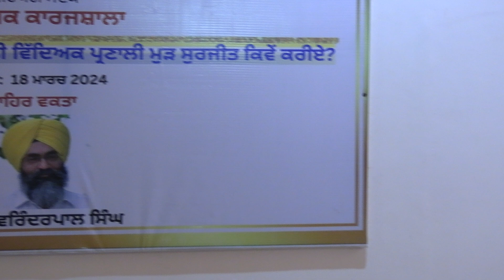‘ਪੰਜਾਬ ਦੀ ਵਿਰਾਸਤੀ ਵਿਦਿਅਕ ਪ੍ਰਣਾਲੀ ਨੂੰ ਮੁੜ ਸੁਰਜੀਤ ਕਿਵੇਂ ਕਰੀਏ?’ ਵਿਸ਼ੇ ਉੱਤੇ ਵਿਦਿਅਕ ਕਾਰਜਸ਼ਾਲਾ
ਬਾਬਾ ਸੇਵਾ ਸਿੰਘ ਜੀ ਕਾਰ ਸੇਵਾ ਖਡੂਰ ਸਾਹਿਬ ਵਾਲਿਆਂ ਦੀ ਸੁਹਿਰਦ ਅਗਵਾਈ ਅਧੀਨ ਚੱਲ ਰਹੇ ਵਿਦਿਅਕ ਅਦਾਰੇ ਵਿੱਚ ਵਿਦਿਆਰਥੀਆਂ ਨੂੰ ਜਾਗਰੂਕ ਕਰਨ ਅਤੇ ਸਮੇਂ ਦੇ ਹਾਣੀ ਬਣਾਉਣ ਲਈ ਸਮੇਂ ਸਮੇਂ ਤੇ ਵੱਖ-ਵੱਖ ਵਿੱਦਿਅਕ ਅਤੇ ਸਹਿ-ਵਿੱਦਿਅਕ ਕਿਰਿਆਵਾਂ ਕਰਵਾਈਆਂ ਜਾਂਦੀਆਂ ਹਨ। ਇਸੇ ਰਿਵਾਇਤ ਦੇ ਅਧੀਨ ਕਾਲਜ ਕੈਂਪਸ ਵਿੱਚ ਆਤਮ ਪਰਗਾਸ ਸਮਾਜ ਭਲਾਈ ਸਭਾ ਦੇ ਸਹਿਯੋਗ ਸਦਕਾ ‘ਪੰਜਾਬ ਦੀ ਵਿਰਾਸਤੀ ਵਿਦਿਅਕ ਪ੍ਰਣਾਲੀ ਨੂੰ ਮੁੜ ਸੁਰਜੀਤ ਕਿਵੇਂ ਕਰੀਏ?’ ਵਿਸ਼ੇ ਉੱਤੇ ਵਿਦਿਅਕ ਕਾਰਜਸ਼ਾਲਾ ਕਰਵਾਈ ਗਈ। ਉੱਘੇ ਵਿਗਿਆਨੀ, ਵਕਤਾ ਅਤੇ ਲੇਖਕ ਡਾ. ਵਰਿੰਦਰ ਪਾਲ ਸਿੰਘ ਜੀ (ਚੇਅਰਮੈਨ, ਆਤਮ ਪਰਗਾਸ ਸਮਾਜ ਭਲਾਈ ਕੌਂਸਲ ਅਤੇ ਸਾਬਕਾ ਪ੍ਰਿੰਸੀਪਲ ਮਿੱਟੀ ਵਿਗਿਆਨੀ, ਪੰਜਾਬ ਖੇਤੀਬਾੜੀ ਯੂਨੀਵਰਸਿਟੀ ਲੁਧਿਆਣਾ) ਨੇ ਇਸ ਕਾਰਜਸ਼ਾਲਾ ਵਿੱਚ ਵਿੱਦਿਅਕ ਮਾਹਿਰ ਵਜੋਂ ਭੂਮਿਕਾ ਨਿਭਾਈ । ਕਾਲਜ ਕੈਂਪਸ ਵਿੱਚ ਪਹੁੰਚਣ ਤੇ ਉਹਨਾਂ ਦੁਆਰਾ ਪੌਦਾ ਲਗਾਉਣ ਦੀ ਰਸਮ ਅਦਾ ਕੀਤੀ ਗਈ। ਵਿੱਦਿਅਕ ਕਾਰਜਸ਼ਾਲਾ ਮੂਲ ਮੰਤਰ ਦੇ ਉਚਾਰਨ ਨਾਲ ਆਰੰਭ ਕੀਤੀ ਗਈ । ਕਾਲਜ ਦੇ ਪ੍ਰਿੰਸੀਪਲ ਡਾ. ਸਿਮਰਪ੍ਰੀਤ ਕੌਰ ਨੇ ਆਪਣੇ ਸਵਾਗਤੀ ਭਾਸ਼ਣ ਵਿੱਚ ਕਿਹਾ ਕਿ ਪੰਜਾਬ ਦੀ ਵਿਦਿਅਕ ਪ੍ਰਣਾਲੀ ਨੂੰ ਜੀਵਤ ਕਰਨਾ ਸਮੇਂ ਦੀ ਲੋੜ ਹੈ। ਸਾਨੂੰ ਆਪਣੀ ਮਾਂ ਬੋਲੀ ਤੇ ਮਾਣ ਕਰਦੇ ਹੋਏ ਆਪਣੇ ਸੱਭਿਆਚਾਰ ਨੂੰ ਪੁਨਰ ਸੁਰਜੀਤ ਕਰਨਾ ਚਾਹੀਦਾ ਹੈ । ਵਿਸ਼ਾ ਮਾਹਿਰ ਨੇ ਵਿਸ਼ੇ ਉੱਤੇ ਝਾਤ ਪਾਉਂਦੇ ਹੋਏ ਕਿਹਾ ਕਿ ਸਮਾਜ ਵਿੱਚ ਤ੍ਰਾਸਦੀ ਹੈ ਕਿ ਸਮਾਜ ਵਿੱਚ ਕੌਸ਼ਲਹੀਣ ਲੋਕ ਅਧਿਆਪਨ ਦੇ ਕਿੱਤੇ ਵਿੱਚ ਜਾ ਰਹੇ ਹਨ । ਮਨੁੱਖਤਾ ਨੂੰ ਏਕੇ ਦੀ ਲੜੀ ਵਿੱਚ ਪਰੋ ਕੇ ਖੁਸ਼ਹਾਲ ਸਮਾਜ ਦੀ ਸਿਰਜਣਾ ਕਰਨ ਲਈ ਸਾਨੂੰ ਪੰਜਾਬ ਦੀ ਵਿਰਾਸਤੀ ਵਿਦਿਅਕ ਪ੍ਰਣਾਲੀ ਨੂੰ ਮੁੜ ਸੁਰਜੀਤ ਕਰਨਾ ਚਾਹੀਦਾ ਹੈ। ਡਾ. ਵਰਿੰਦਰ ਪਾਲ ਸਿੰਘ ਜੀ ਨੇ ਸਿੱਖ ਇਤਿਹਾਸ ਵਿੱਚੋਂ ਢੁਕਵੀਆਂ ਮਿਸਾਲਾਂ ਦਿੰਦੇ ਹੋਏ ਸਾਰਿਆਂ ਨੂੰ ਆਪਣੇ ਇਤਿਹਾਸ ਦਾ ਪੁਨਰ ਮੁਲਾਂਕਨ  ਲਈ ਪ੍ਰੇਰਿਤ ਕਰਦਿਆਂ ਕਿਹਾ ਕਿ ਵਰਤਮਾਨ ਅਧਿਆਪਕ ਨੂੰ ਨਿੱਜ ਦੇ ਪੱਧਰ ਤੋਂ ਉੱਠ ਕੇ ਲੁਕਾਈ ਦੇ ਪੱਧਰ ਤੇ ਜਾਣ ਦੀ ਜ਼ਰੂਰਤ ਹੈ। ਵਿਦਿਆ ਨੂੰ ਨਿਰੋਲ ਦੁਨਿਆਵੀ ਇੱਛਾਵਾਂ ਦੀ ਪੂਰਤੀ ਦੇ ਸਾਧਨ ਤੋਂ ਉਤਾਂਹ ਚੁੱਕ ਕੇ ਮਾਨਸਿਕ ਅਤੇ ਨੈਤਿਕ ਜਿੰਮੇਵਾਰੀਆਂ ਲਈ ਵਚਨਬੱਧਤਾ ਤੇ ਕੇਂਦਰਿਤ ਕਰਨ ਦੀ ਲੋੜ ਹੈ । ਅਧਿਆਪਨ ਦਾ ਨਤੀਜਾ ਮਨੁੱਖਾਂ ਦੀ ਸਿਰਜਣਾ ਹੈ। ਕਾਰਜਸ਼ਾਲਾ ਦੇ ਅੰਤ ਵਿੱਚ ਵਿਦਿਆਰਥੀਆਂ ਨੇ ਵਿਚਾਰ ਚਰਚਾ ਸੈਸ਼ਨ ਵਿੱਚ ਭਾਗ ਲਿਆ ਅਤੇ ਆਪਣੇ ਮਨ ਦੇ ਵਲਵਲੇ ਵਿਸ਼ਾ ਮਾਹਿਰ ਦੇ ਨਾਲ ਸਾਂਝੇ ਕੀਤੇ। ਆਤਮ ਪਰਗਾਸ ਪ੍ਰਕਾਸ਼ਨ ਵੱਲੋਂ ਇਸ ਸਮੇਂ ਪੁਸਤਕਾਂ ਦੀ ਪ੍ਰਦਰਸ਼ਨੀ ਵੀ ਲਾਈ ਗਈ। ਕਾਲਜ ਦੇ ਸਮੂਹ ਵਿਦਿਆਰਥੀਆਂ ਅਤੇ ਸਟਾਫ ਨੇ ਇਸ ਪ੍ਰਦਰਸ਼ਨੀ ਪ੍ਰਤੀ ਉਤਸ਼ਾਹ ਦਿਖਾਇਆ। ਕਾਲਜ ਦੇ ਪ੍ਰਿੰਸੀਪਲ ਡਾ. ਸਿਮਰਪ੍ਰੀਤ ਕੌਰ ਨੇ ਵਿਸ਼ਾ ਮਾਹਿਰ ਨੂੰ ਯਾਦਗਾਰੀ ਚਿੰਨ੍ਹ ਦੇ ਤੌਰ ਤੇ ਸੰਸਥਾ ਵੱਲੋਂ ਤਿਆਰ ਕੀਤੇ ਈਕੋ ਫਰੈਂਡਲੀ ਬੈਗ ਅਤੇ ਪੌਦਾ ਦੇ ਕੇ ਸਨਮਾਨਿਤ ਕੀਤਾ । ਇਸ ਮੌਕੇ ਤੇ ਪ੍ਰਿੰਸੀਪਲ ਡਾ਼ ਬਲਵੰਤ ਸਿੰਘ ਸੰਧੂ, ਸ. ਬੁੱਢਾ ਸਿੰਘ (ਪ੍ਰਧਾਨ, ਕਲਗੀਧਰ ਪਬਲਿਕ ਸਕੂਲ ਭਿੱਖੀਵਿੰਡ), ਸੰਸਥਾ ਦਾ ਸਮੂਹ ਸਟਾਫ਼ ਅਤੇ ਵਿਦਿਆਰਥੀ ਹਾਜ਼ਿਰ ਸਨ।